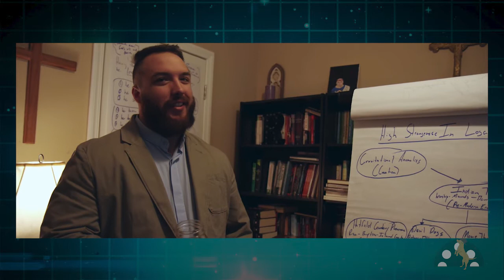Confronting the Paranormal w/ Documentary Filmmaker Ward Hiney (Creator of Dark Holler) | Ep 27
🦅 FOLLOW @DarkHollerfilm
Cody Hallford picks the brain of Ward Hiney (creator of Dark Holler on Loor.tv) on what it is like to be a reformed Christian and engage the paranormal world through documentary filmmaking.